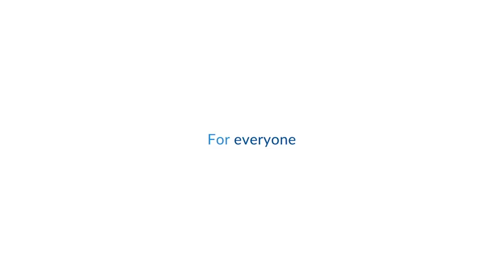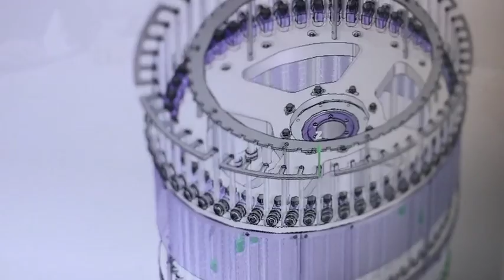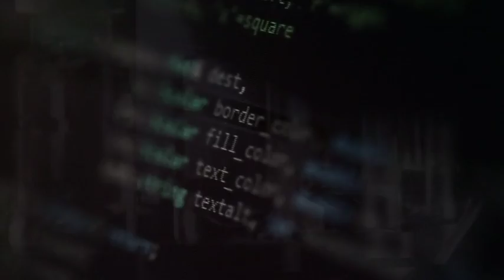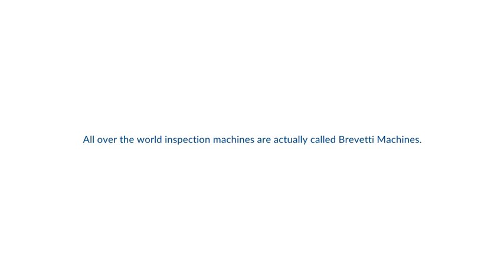all for safer medicines 540p